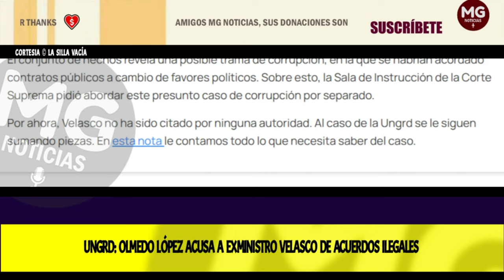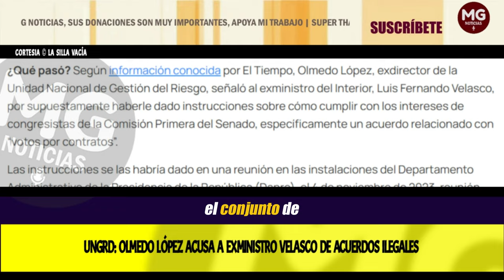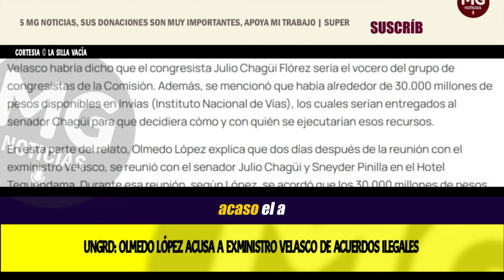ÚLTIMA HORA UNGRD 🔴 OLMEDO LÓPEZ ACUSA A EXMINISTRO VELASCO DE ACUERDOS ILEGALES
Según información conocida por El Tiempo, Olmedo López, exdirector de la Unidad Nacional de Gestión del Riesgo, señaló al exministro del Interior, Luis Fernando Velasco, por supuestamente haberle dado instrucciones sobre cómo cumplir con los intereses de congresistas de la Comisión Primera del Senado, específicamente un acuerdo relacionado con “votos por contratos”.